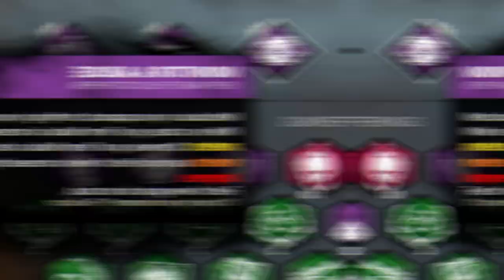ATERRORIZANDO SURVIVORS COM O DEATHSLINGER 0 RAIO DE TERROR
Fala galera!! Mais um vídeozinho e dessa vez de DEATHSLINGER! Trouxe 2 partidas com uma build super diferenciada e aterrorizante, espero que gostem :D.

👇🏻 Sociais 👇🏻

👇🏻 Textura 👇🏻

👇🏻 Membro 👇🏻

👇🏻 Músicas Utilizadas 👇🏻